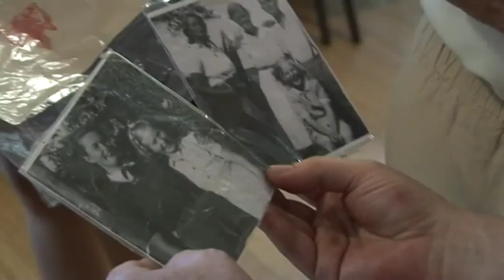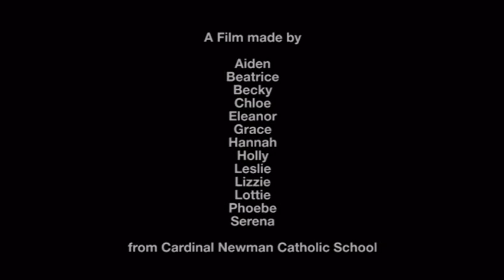Land Girls: Their Past Your Future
Former land girls worked together with students from Cardinal Newman School, Brighton & Hove, to make this new film about wartime experiences. Find out why they decided to become land girls, how they settled into life in the countryside and dealt with the dangers of work on the land.

Supported through Their Past Your Future Phase 2 Programme